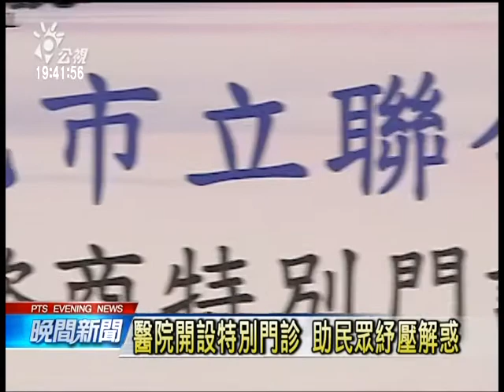20140522 公視晚間新聞 遇重大意外 民眾易有創傷壓力症候群